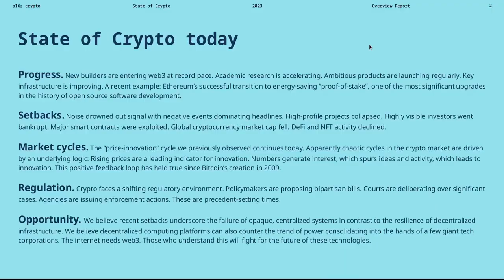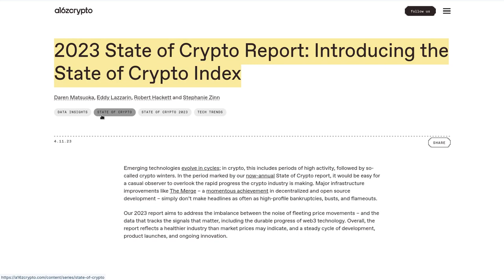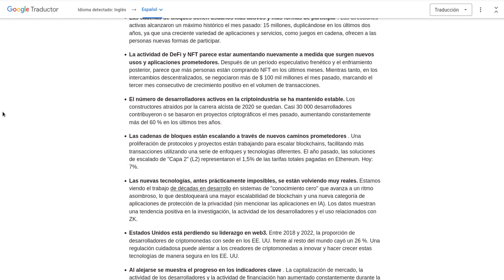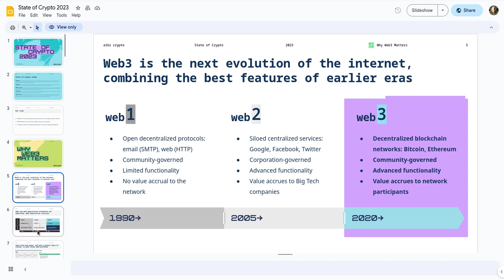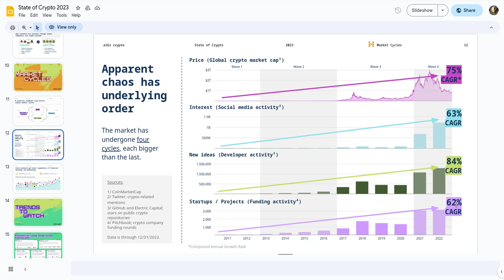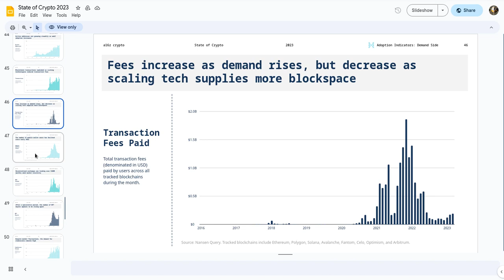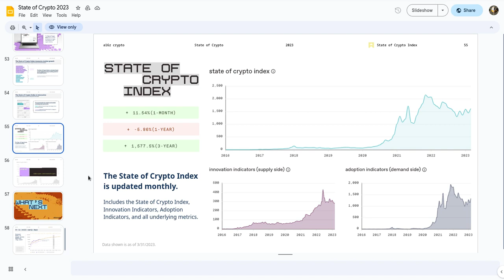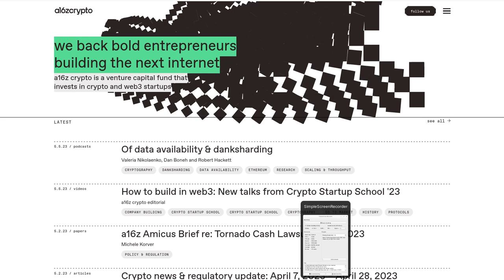REPORTE CRYPTO 2023, IMPERDIBLE!!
Hola a tod@s, Bienvenidos a su canal 𝘾𝙧𝙮𝙥𝙩𝙤𝙣𝙤𝙢𝙮, en esta entrega les comparto lo mas importante del contenido del Reporte Crypto 2023. Les dejo los enlaces para que lo descarguen y lo consulten.

◢ Atn. 𝖢𝗋𝗒𝗉𝗍𝗈𝗇𝗈𝗆𝗒